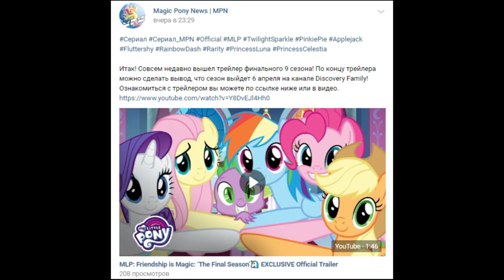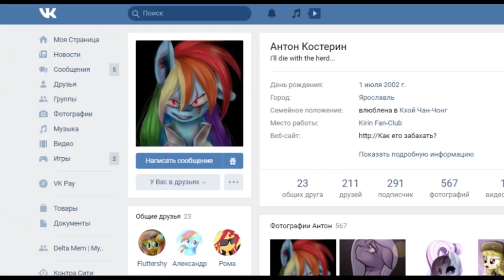9 Сезон! Твайлайт Станет правителем??? (Мнение о трейлере)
Оу щит... Много чего интересного... главное что бы не просрали.